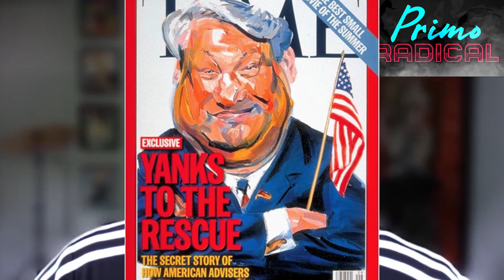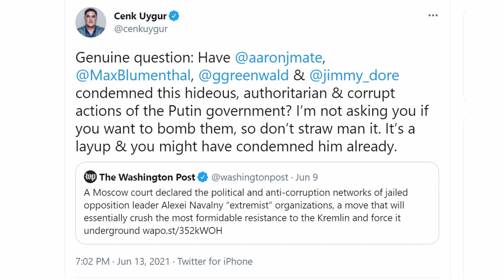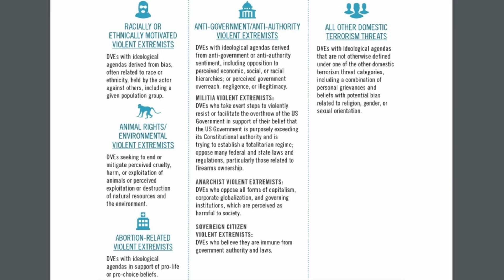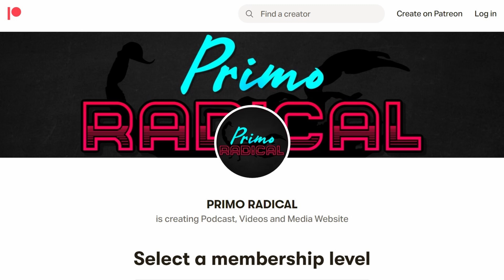232. Matt Taibbi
Award-winning journalist and New York Times Best-Selling author Matt Taibbi returns to discuss Joe Biden's summit with Vladimir Putin, Russian dissident Alexei Navalny, how COVID and the Capitol Riot are being used to bolster the surveillance state, the recent controversy surrounding Cenk Uygur of The Young Turks (TYT), and whether or not Noam Chomsky's bad takes hurt the Left. Matt also discusses his departure from Rolling Stone, shares what his favorite Pink Floyd album is and recounts his phone conversation with Hunter S. Thompson.